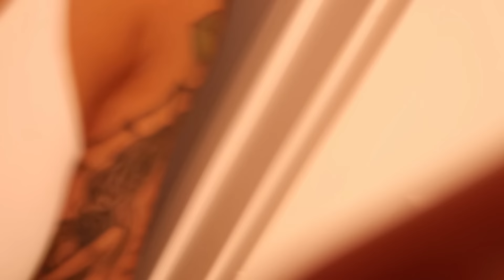WE FINALLY MOVED OUT !!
Social Media Links:
Rylee’s Instagram : ryleeblu__